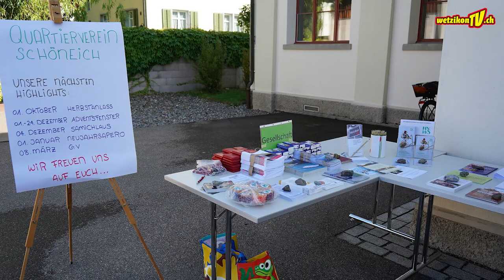Neuzuzügertag Wetzikon 2022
Produktion:
Mediaktion GmbH
Eichstrasse 6
8620 Wetzikon